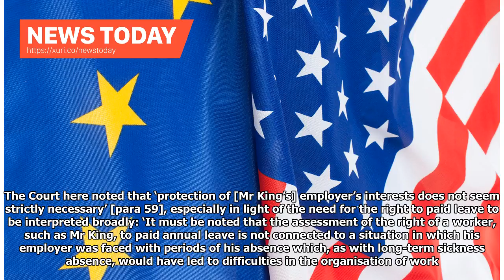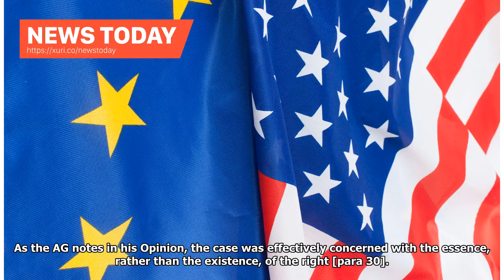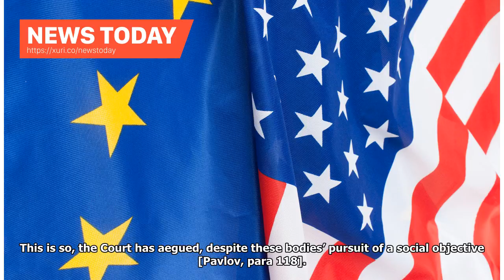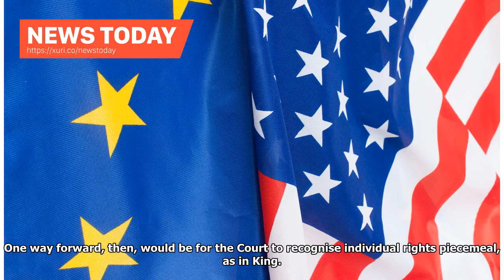News Today - EU legislation to protect employees performing economy? The tension in the case law of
News Today - EU legislation to protect employees performing economy? The tension in the case law of the CJEU

Dr Maria Tzanakopoulou, Teaching Fellow, Kings College London and University College London BACKGROUND The gig economy is on the rise precipitating much discussion about working conditions –from working time to remuneration and from maternity and paternity protection to the all important classification of individuals working in the gig economy pool (see, eg, here and here). The case of King marks the debut of CJEU judgments related to the regulation of business conduct and worker’s rights in th...